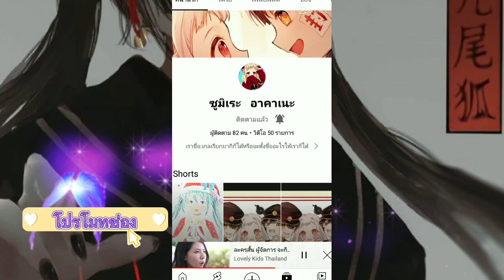โปรโมทช่อง~